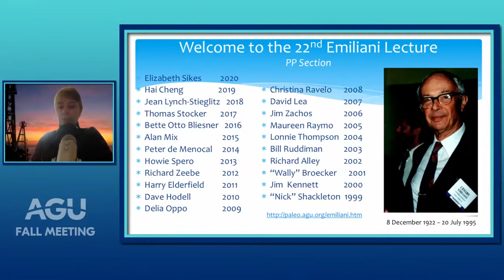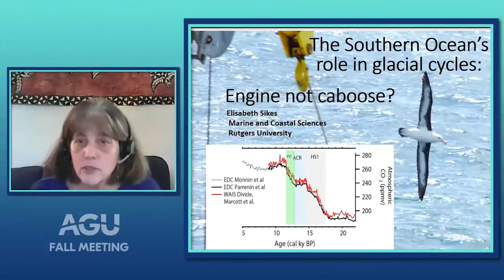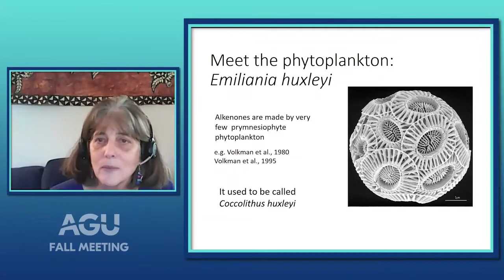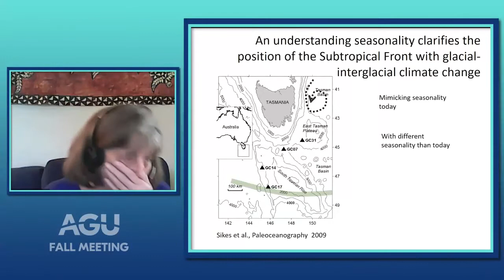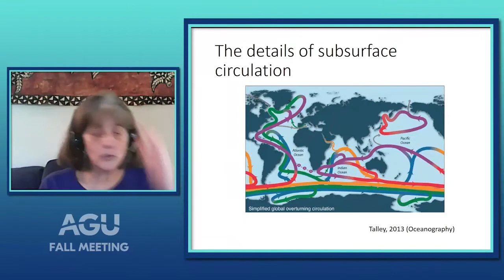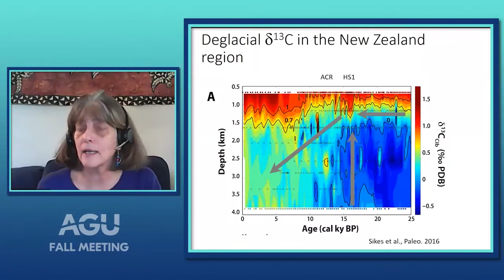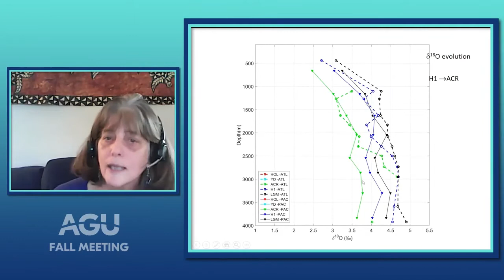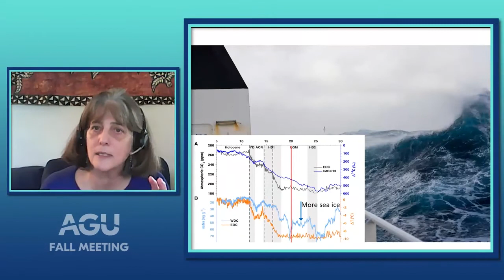The Southern Ocean’s role in glacial cycles: Engine not caboose?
The waters of the worlds’ oceans mingle in the Southern Ocean. The dynamic processes found here play a critical role in earth’s climate engine by impacting ocean-atmosphere CO2 partitioning through changes to overturning circulation dynamics, winds, sea ice extent, and ultimately the biological pump. Southern Ocean dynamics likely played a critical role in glacial-interglacial climate cycles by influencing atmospheric CO2 levels. Recent insights on the relative inputs of the processes that contributed to glacial CO2 sequestration in the deep ocean and outgassing across the last deglaciation have relied on evidence from multiple proxies with a substantial amount of the interpretation relying on oxygen isotopes (δ18O) in biogenic calcium carbonate records. Cesare Emiliani's pioneering work in the 1950's using the δ18O in foraminiferal fossils from deep-sea sediments to infer past climate continues be relevant in interpreting glacial-interglacial cycles. Since his work, we have added the ability to use the biomarkers synthesized by Emiliania huxelyi to reconstruct paleo- sea surface temperature. This presentation will present a synthesis of proxies from across the Southern Ocean to examine the critical role this region plays in glaciation and deglaciation, informing the ongoing debate of whether the Southern Ocean was a driver (engine) or follower (caboose).